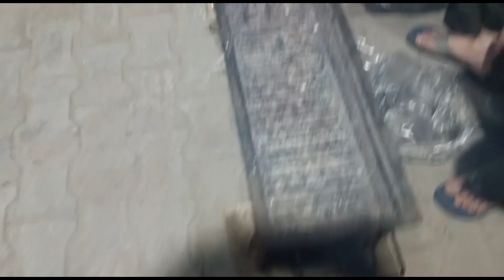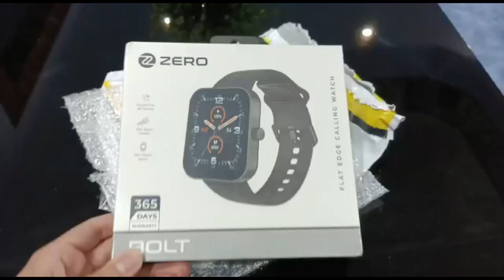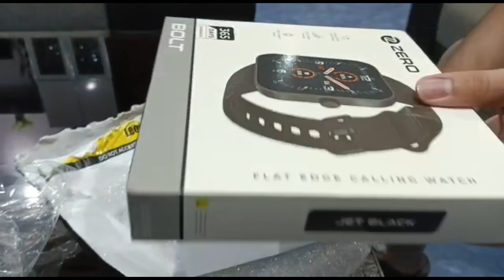Family BBQ Vlog _ New Watch Unboxing _ HM MUTAHHAR